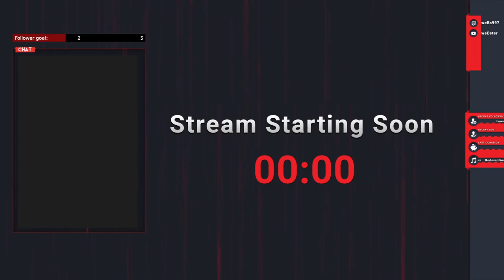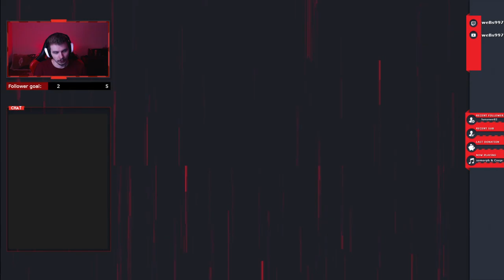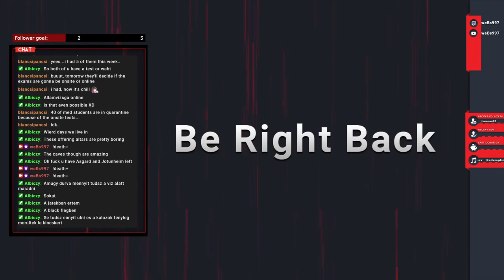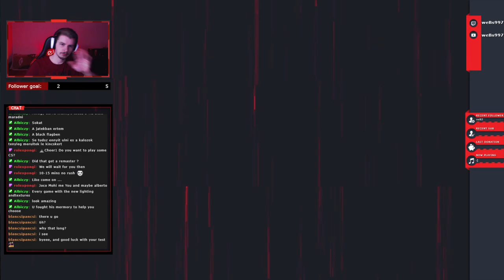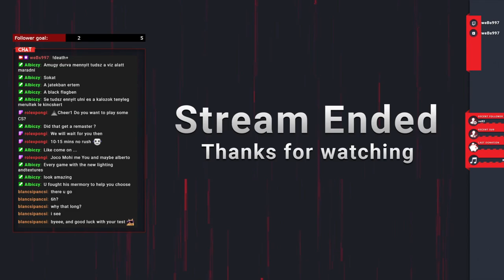Assassin's Creed: Valhalla - 90 LVL DIFF - CLEARING SNOTINGHAMSCIRE - LET'S GO! - Episode 15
I have a dream, to make the world a better place by entertainment. Only positive vibes paired with TryHard (but chill) gameplay. Are you in?
I stream on Twitch every Sunday to Thursday at 7 PM EET.

Some goals of mine:
- beat the games on the hardest difficulty;
- making the games as realistic as they can be;
- dying as little times as possible;
- exploring the whole map;
- finishing every main and side quest;
- sometimes playing stealthy;

Portions of the video may be muted because of copyrighted music - sorry.

Timestamps:
00:00 - Stream starting soon
09:50 - Just Chatting
12:02 - Gameplay
3:53:07 - Ending